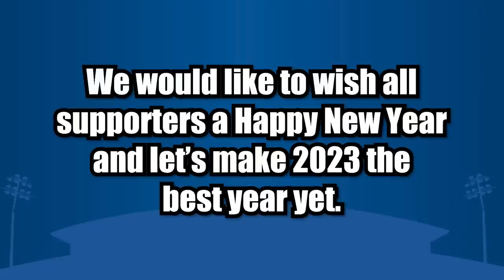Chesterfield FC 2022 Goals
54 Matches Played
88 Goals Scored
23 Different Goalscorers
72 Minutes of Goals

Sit back and enjoy every goal the Spireites scored in the year 2022.